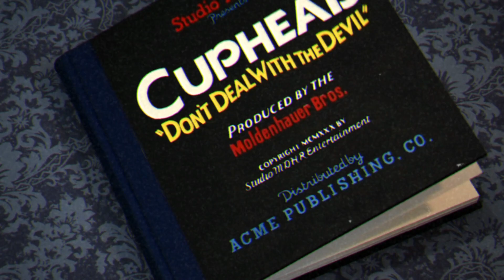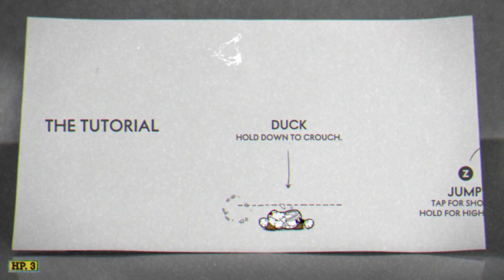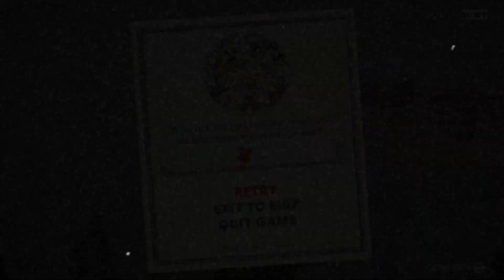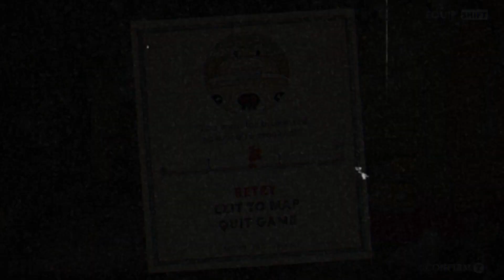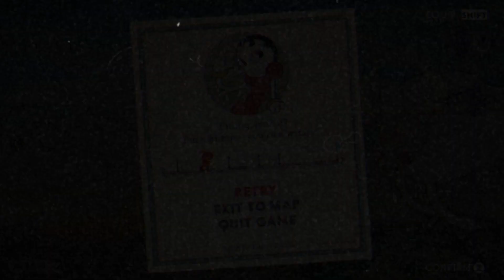Playing Cuphead for the first time! (Part 1)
I used to love this game when it first came out but I never ended up playing it. So, I got the game and played it and the video shows how well that went. I did ok I guess.